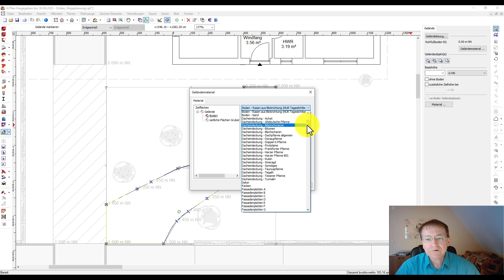Vi - Wegeplanung - geschwungener Weg auf einer Hanglage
Im Video wird die Eingabe einer geschwungenen Wegefläche auf einer Hanglage gezeigt. Nach dem Setzen von Konstruktionspunkten im Erdgeschossgrundriss werden Zeichenfunktionen wie "Polylinie" und "Linie" für die Eingabe verwendet. Für abgerundete Bereiche wird die Funktion "Linien verbinden/abrunden/abschrägen" verwendet. Um die Fläche im Grundriss mit einer Füllfarbe oder auch Schraffur darstellen zu können, das Polygon markiert und eine Füllfarbe und/oder Schraffur zugewiesen. Die Fläche kann auch wieder auf "transparent" gestellt werden. Für ebene Grundstücke kann das Zeichenelement "Polygon" als Gelände übernommen werden. Die Punkte erhalten die Höhe bezogen auf den Rohfußboden. Ist der Geländebezug in der Planung generell auf "Rohfußboden" gestellt, ist die angezeigte Höhe die Sockelhöhe. Bei einer Hanglage ist im Geländemodus ein weiteres Polygon einzugeben, wobei jeder Punkt des Polygons später eine Höhe zugewiesen bekommt. Über die Wegebreite sollten die Geländepunkte paarweise angeordnet sein und später die gleiche Höhe zugewiesen bekommen. Im Geländemodus kann einem Polygon eine eigene Textur für die 3D-Darstellung zugewiesen werden.